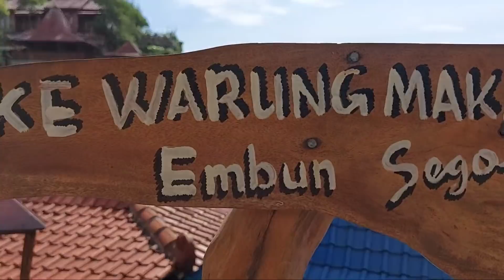EMANG BISA...Enthul jadi nahkoda